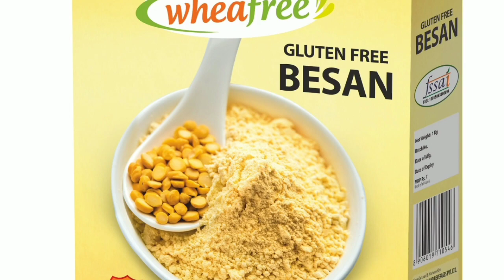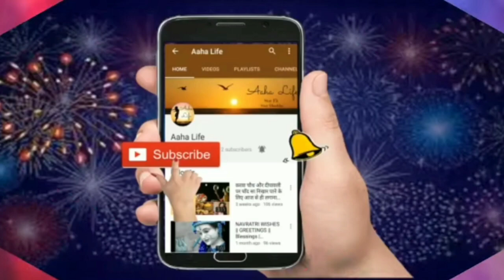Effective Sun Tan Removal Home Remedy हटाएं ज़िद्दी काली परत आसानी से और पाएं चमकदार Bright skin 💕💕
In today"s video I am going to share a very easy and effective home remedy to get rid of sun tan. Sun tan is a common problem, especially during summer, but with simple kitchen ingredients, we can remove it at home.

हमारे सबसे अधिक पॉपुलर वीडिओज़ को देखने के लिए निचे दिए गए Links पे क्लिक करें -

Tulsi Herbal hair oil for healthy scalp || तुलसी हर्बल तेल बालो को बनाये लम्बा, घना और चमकीला

कलौंजी से पाएं काले, घने, लम्बे बालवो भी सिर्फ कुछ ही दिनों में || LONG, BLACK HAIR WITH KALONJI

आंवले का तेल ऐसे बनाएं | How to Make Amla Hair Oil at Home, Promotes Hair Growth & Stop Greyings